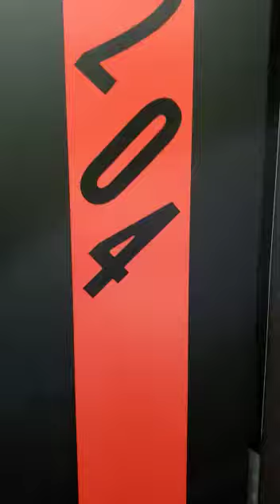LISTING #18078 : DEKALB AVE, #204